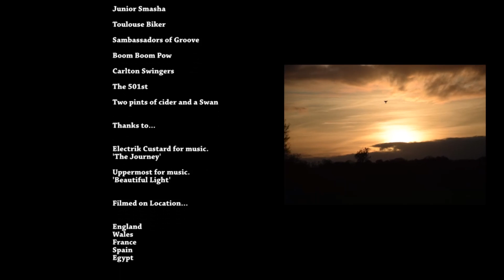2014 Showreel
What a year!! top clips from some really memorable times!!